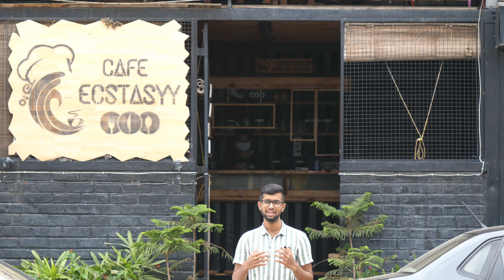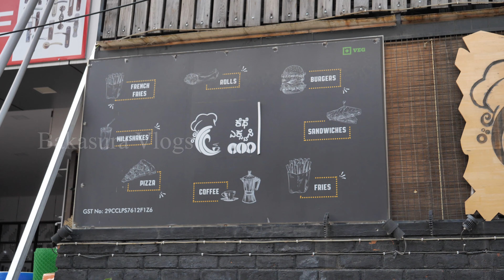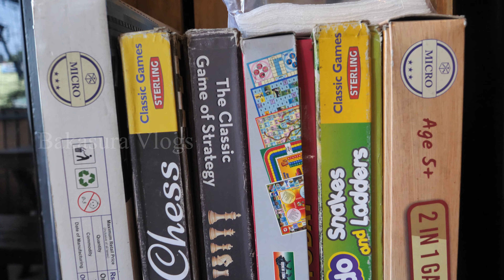Cafe made with used containers | Cafe Ecstasyy in Channasandra | A Bakasura Review.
Let us experience a calm cafe in channasandra, which is made with recycled materials.

Address: No.27, Dr.Vishnuvardhan Rd, near Mantri Alpyne, Channasandra, RR Nagar, Bengaluru, Karnataka 560098

For Photography and Videography Needs